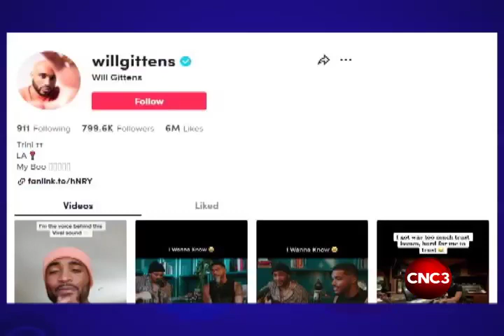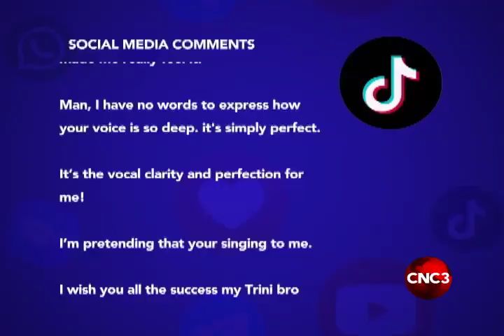TRENDING THURSDAYS – Thursday 18 August 2022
Will Gittens may have grown up in a musical household, but it wasn't until he was 17 years old that he realised that music is what he was meant to do.
Reporter Carisa Lee spoke with Gittens whose covers of songs are currently viral on social media.
He shared his journey in this edition of Trending Thursdays.